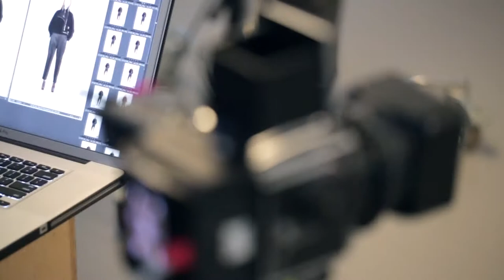J BRAND - Exclusive Look Behind-the-Scenes of our Fashion Week 2013 Presentation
Last month we presented for the first time at New York Fashion Week. We're so honored to share with you this never-before-seen video from the showing of J BRAND's FW2013 Ready-To-Wear Collection.